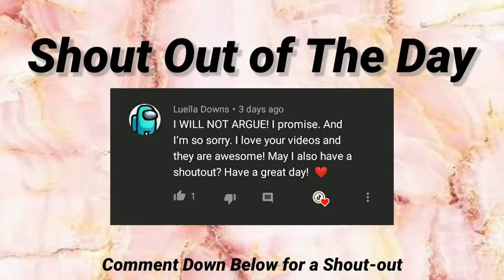Satisfying Deep Cleaning TikTok Compilation ✨#7 | Vlogs from TikTok